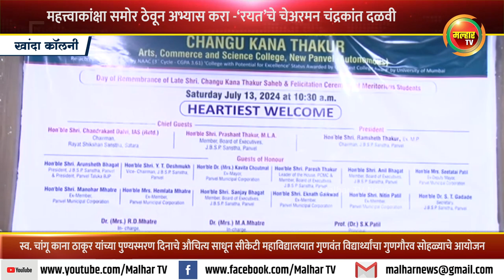सीकेटी महाविद्यालयात पदवी व पदव्युत्तर गुणवंत विद्यार्थ्यांचा गुणगौरव सोहळ्याचे आयोजन !!!